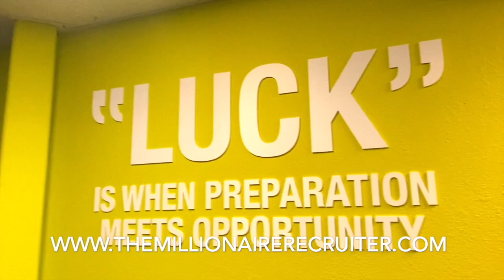The Work Ethic Of A Recruiter (the truth about Quiet Quitting)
Get the info on quiet quitting by Brianna Rooney, The Millionaire Recruiter!

The truth about "Quiet Quitting" all comes down to your work ethic. This is a tough industry, and your work ethic is the basis of your success. In this video I share with you some important aspects of having a strong work ethic!

As always, knowledge is the key to success, so if you're looking for training in the recruiting industry, look no further than Thriversity